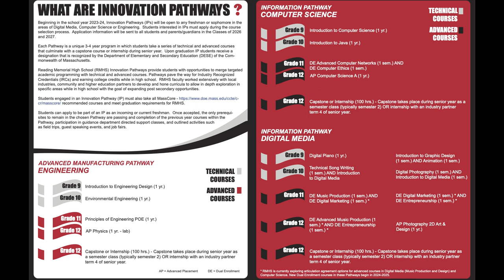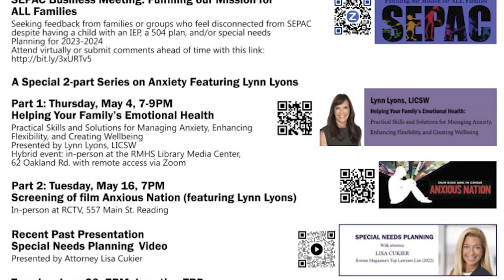RPS Updates 04/07/2023